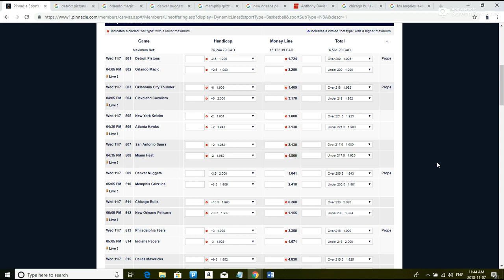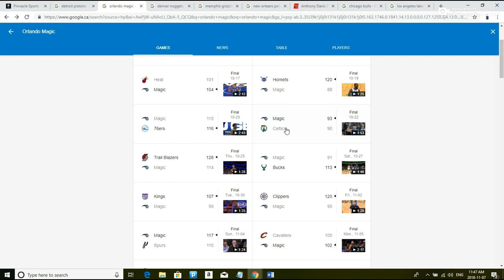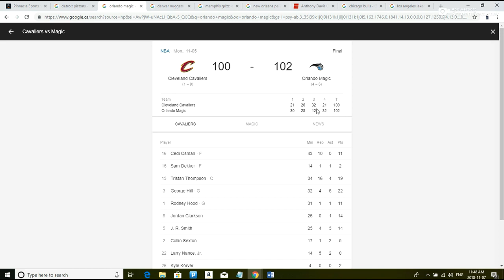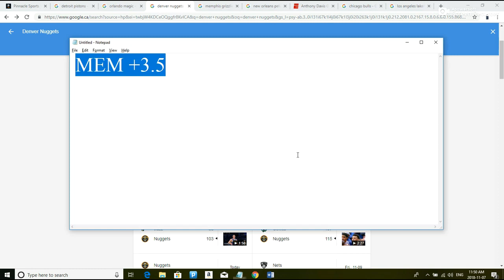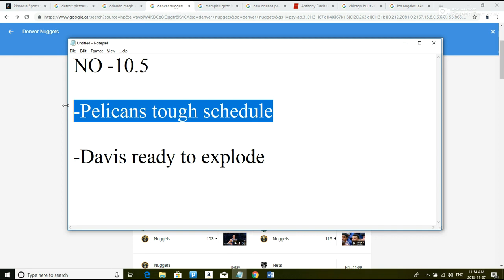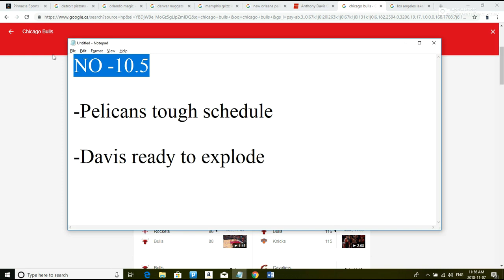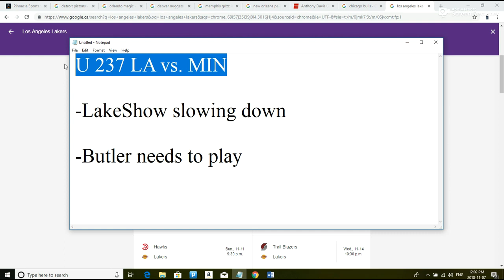Loddy's NBA Locks 11/07/18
Loddy's NBA Locks for the games played in the NBA on November 7th 2018. Betting advice for the Detroit Pistons vs. Orlando Magic, the Denver Nuggets vs. Memphis Grizzlies, the Chicago Bulls vs. the New Orleans Pelicans and the Minnesota Timberwolves vs. the Los Angeles Lakers. Do the Pistons snap their losing streak in Orlando? Will the Denver Nuggets move to 10-1 and continue to have the best record in the NBA? Will the Pelicans cover the spread at home against the Bulls? Are we in for another high scoring affair between LA and Minnesota? Loddy's Locks is aimed at providing novice bettors with the information they need to know about how sports books in Las Vegas operate, as well as providing experienced bettors with the information they need when deciding if they should place a bet or not. Vegas Insider is a great and free tool, don't waste your money on websites such as "Sports Insights" or "My Bookie". Tune into daily episodes of Loddy's locks and turn yourself into an expert on Sports Betting.